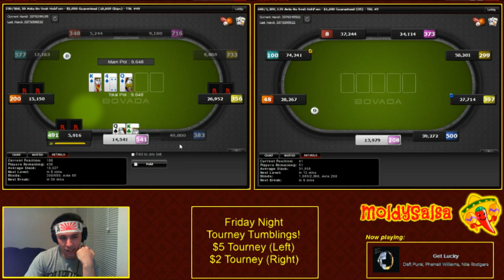Fake Samurai Lets The Sushi Get To His Head